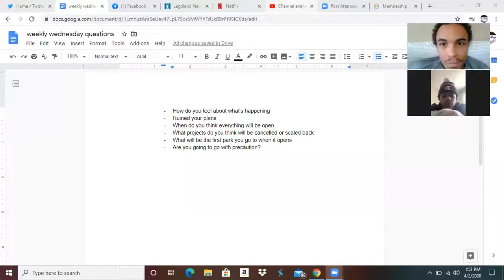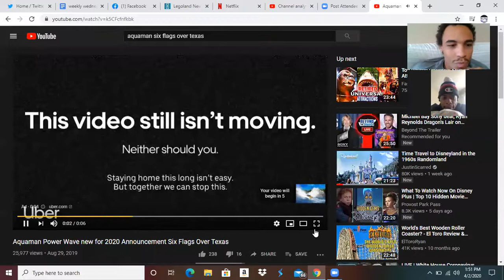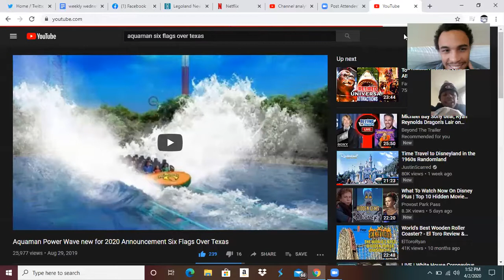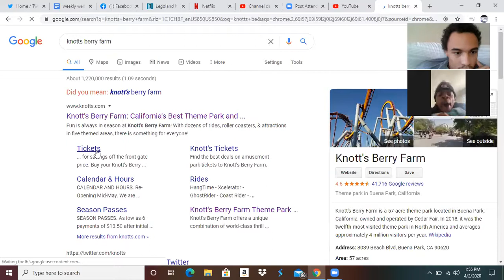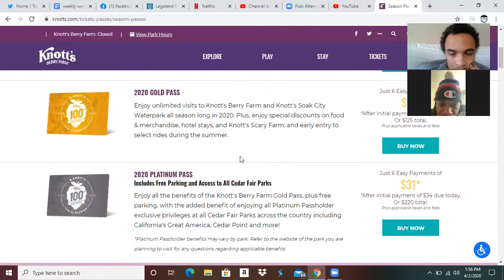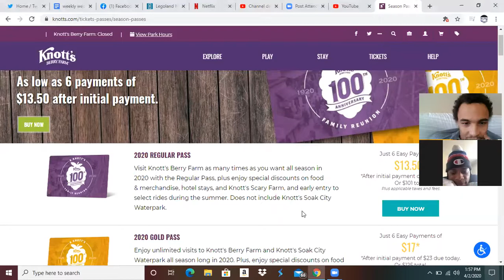Theme Park Wizard TV With Special Guest Jalin!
In this episode of theme park wizard TV I have a very good friend and special guest Jalin to discuss all things about the current situation of themeparks!